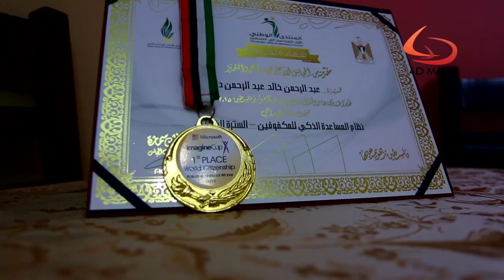AK PAL Inventor عبد الرحمن خالد